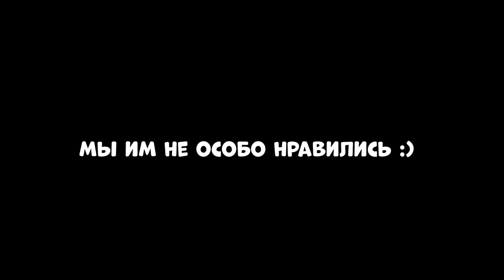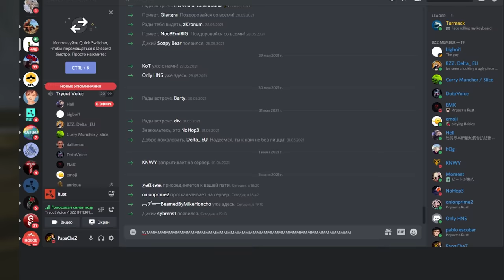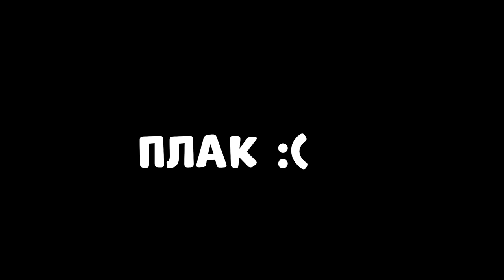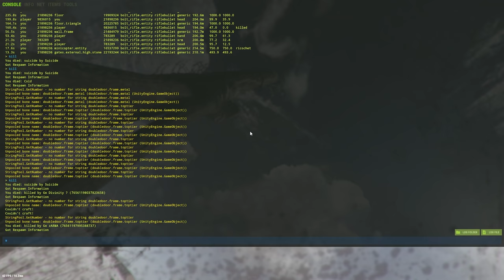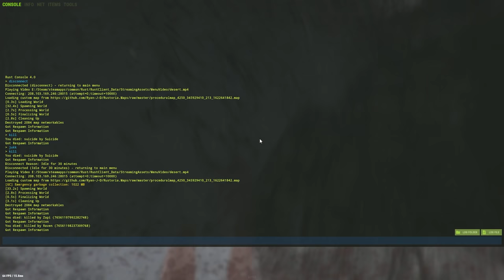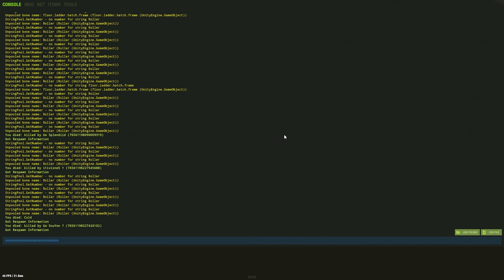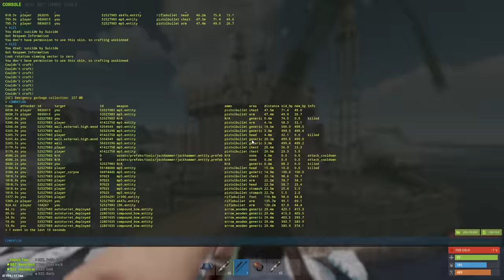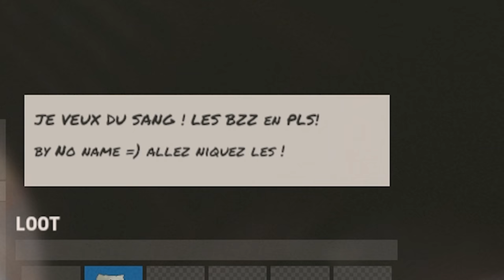МОЯ самая БЕЗУМНАЯ ИСТОРИЯ! Я ЗАХВАТИЛ территорию 20 ФРАНЦУЗОВ! CheZee. Rust | Раст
Я зашел НА СЕРВЕР РАСТОРИЯ еу МЕЙН и встретил клан БЗЗ! И у меня ПОЯВИЛАСЬ ИДЕЯ! А что если я ПОМОГУ им УНИЧТОЖИТЬ самый огромный клан на СЕРВЕРЕ?!
Это было ОЧЕНЬ ТЯЖЕЛО! А еще тут есть МОНТАЖ и СУПЕРЧИЗЕРСКИЕ ПЕРЕВОДЫ!

Мой ПК:
Видеокарта: RTX 2080ti Msi Gaming x Trio
Процессор: I9-9900k
ОЗУ: Fury 32gb 3222ghz
Блок Питания: 850вт
Материнская плата: MSI Z390
HDD 2Tb
Клавиатура: HyperX Alloy FPS
Мышь: Logitech G Pro Wireless
Наушники: HyperX Cloud Core